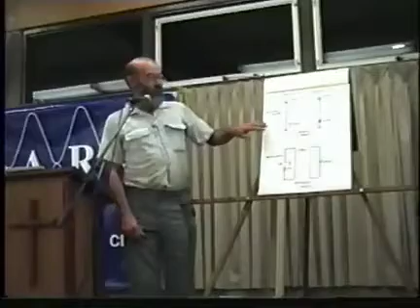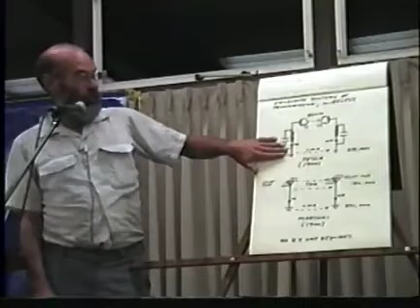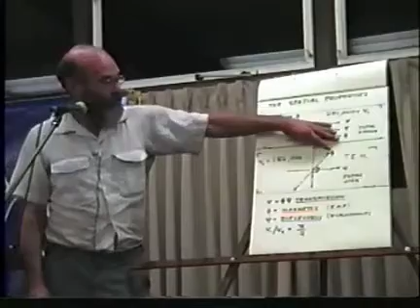Part 1 of 6 Eric Dollard Tesla Longitudinal wave Energy